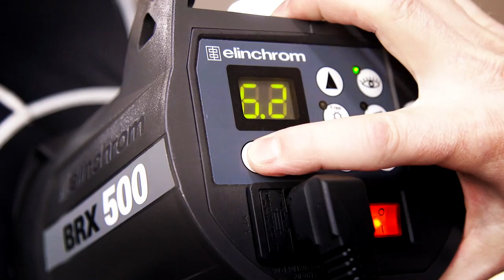Tony Cobley Photography Commercial Photography Devon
A short video showing what Tony Cobley Photography get up to.
Professional commercial photography for businesses and other organisations in Devon and Cornwall.

Tony explains how he works and proves that he is far better on the other side of the camera!!